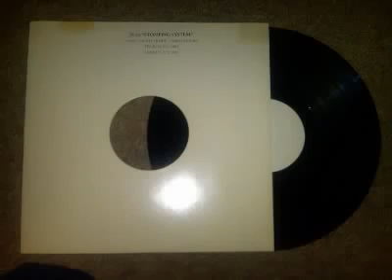js16 stomping system camisra remix